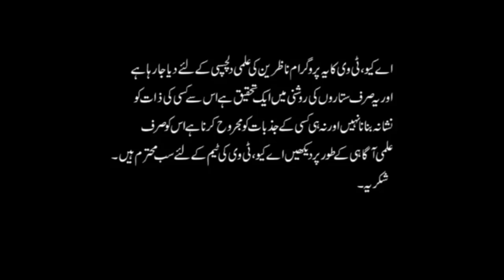Coquetry (نخرے کرنے والے) Zodiac Signs | Who's the most Nakhre Baaz | Astrologer Ali Zanjani | AQ TV